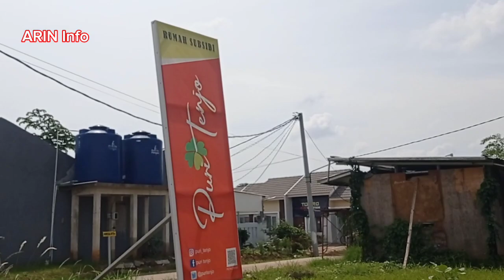Puri Tenjo Bogor || Terbaru Desember 2023 !!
Melihat lihat perumahan Puri Tenjo yang berlokasi di Tenjo, Bogor pada bulan Desember 2023. Terima kasih